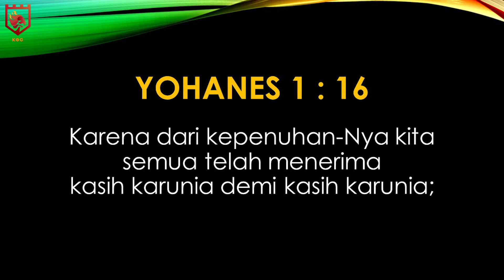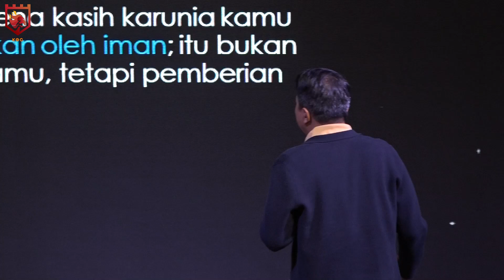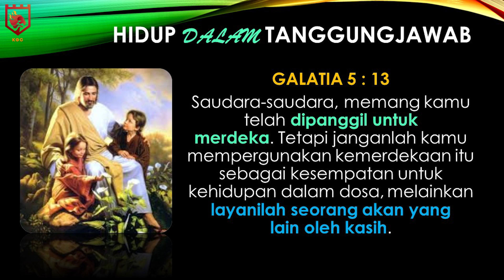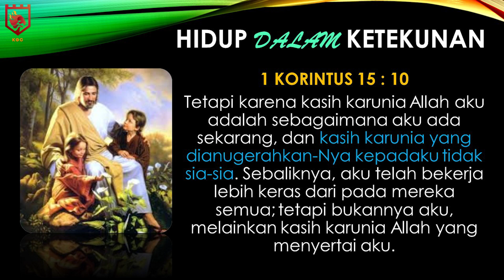LOVE & GIFTS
Ps. Natanael Wuryanto